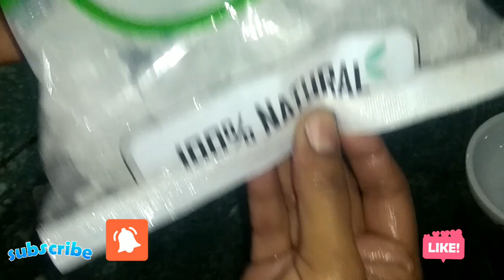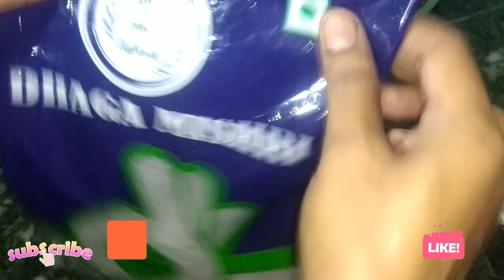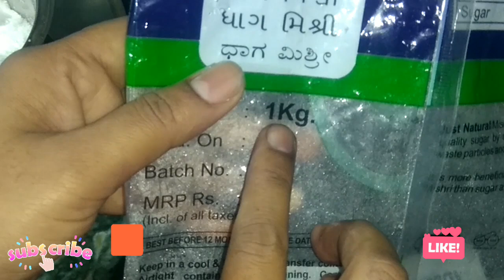अांवले का मुरब्बाdelicious tasty foodie food cooking foodlover recipe youtube 👍🙋